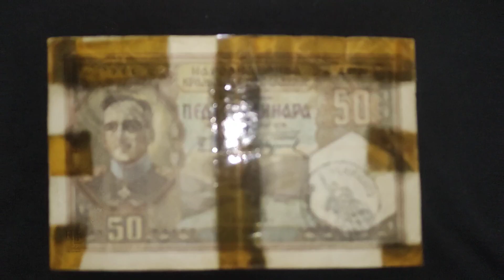Stara novčanica-50 dinara 1931. Kraljevina Jugoslavija